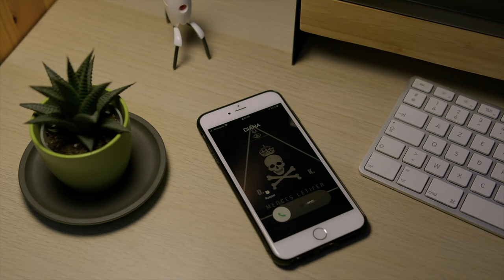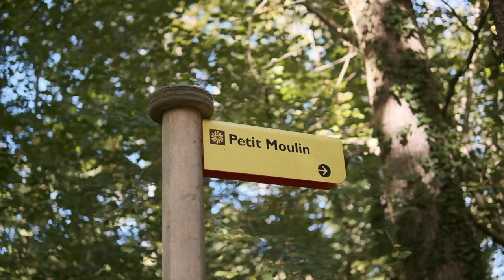Test et Avis sur le Trépied A255C2 de chez K&F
Un trépied en carbone, avec une colonne centrale, 15kg de charge max, 1,4kg sur la balance et 1m50 au garrot...pour moins de 200€ ?

Ça cache quelque chose. A vous de voir.

Vous pouvez aussi passer directement par la boutique K&F si vous le voulez :

KX675G5D

ps : Merci à Lynn de K&F pour le trépied ;)

Mon matos pour cette vidéo :
Fujifilm XT4 avec le SIGMA 30mm 1.4
un peu de GoPro Hero 7  Black et un soupçon de Nikon D5100

Pour le son, je capte avec un micro cravate Boya BY-M1 relié au XT4 avec des RODE Wireless Go 1
Pour la lumière, ici c'est une GODOX SL60w avec une softbox Aputure Light Dome mini II.